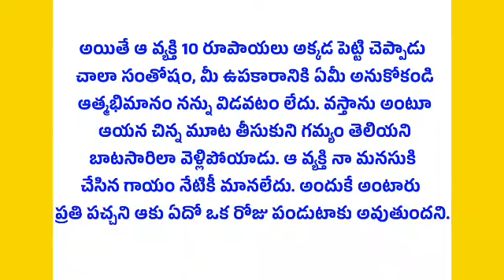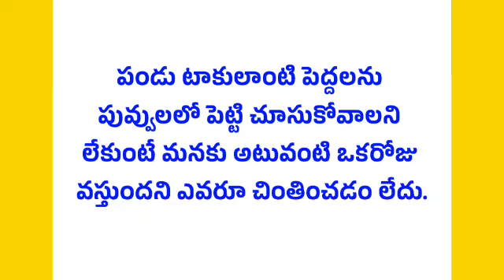ముసలితనంలో కష్టాలు||telugu stories||telugu facts||moral stories||shortvideos | Telugu Quotations#406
Heart touching ❤️ and emotional family storie || Telugu leassonable storie | Telugu Quotations

జీవితసత్యాలు
తాళపత్ర
జీవితసత్యాలు
ధర్మసందేహాలు
నోములు
వ్రతాలు

emotional story
heart touching story
inspirational stories

నీతి కథలు
భార్య బానిస కాదు
moral stories
heart touching stories
Telugu story
motivational stories
inspirational stories
lessionable stories
నీతి కథలు
prema kathalu
prema kavithalu
kavithalu
manchi matalu
jeevita sathyalu
love quotes

thalapatra nidhi
తాళపత్ర నిధి
motivational quotes
inspirational quotes
Telugu facts
intresting gk questions in Telu
pandugalu
telugufestivals
telugufestival
festival
సనాతనధర్మం